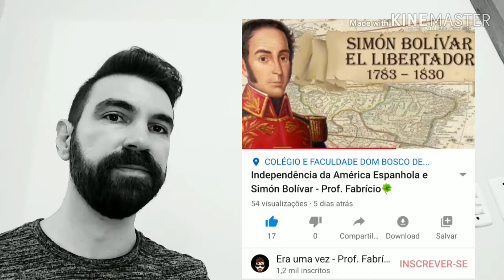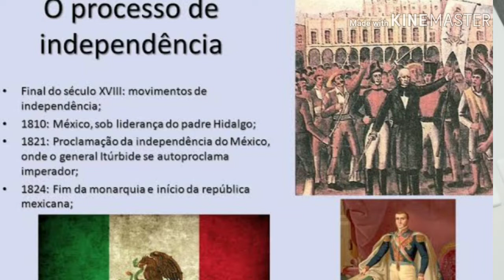Independência do México (1810-1821) - Prof. Fabrício🍀